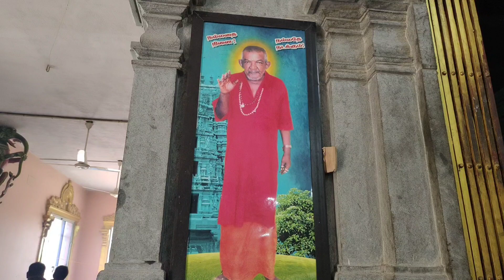January 21, 2023 ஸ்ரீலஸ்ரீ மகான் சித்தர் தைஅமாவாசை பூஜை ஆராதனை நிகழ்வுகள்